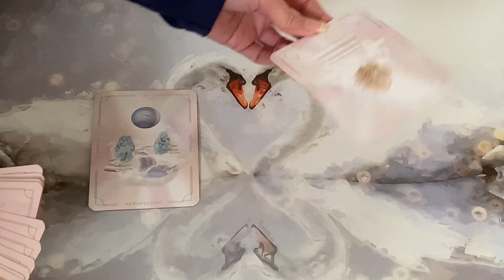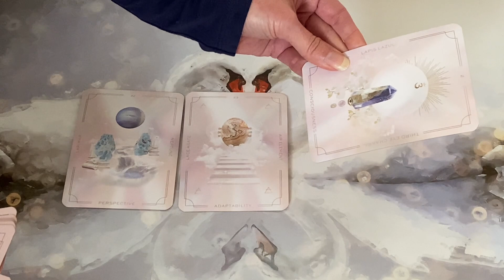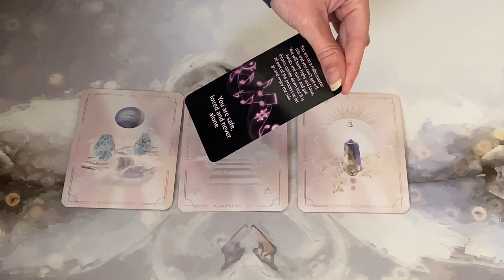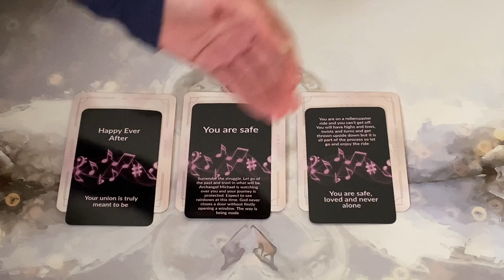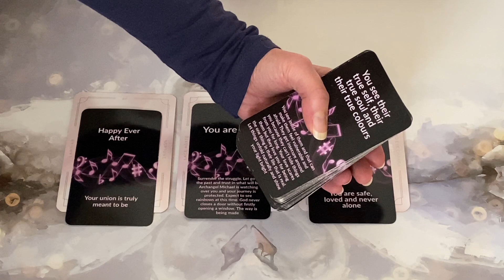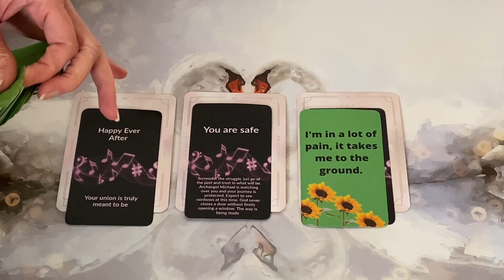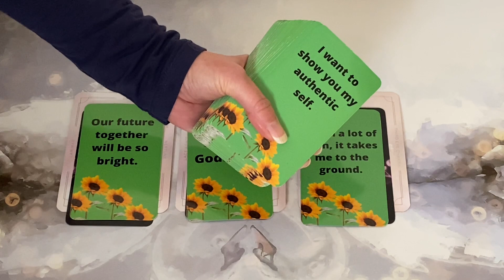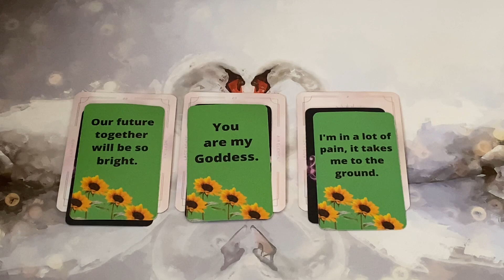Both Twins Are Conscious and There Will Be a HAPPY EVER AFTER 🎉😆👩‍❤️‍💋‍👨🎊This UNION is MEANT TO BE 😭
🔥Twin Flame Journey Update🔥

March offers💫When you purchase 3 phone sessions in the month of March you get £100 off💚💫I’m offering £10 off My 60 Minute Readings for the month of March 💚💫Bookings now open!

45 Minute Reading

60 Minute Reading

I Also Offer a Supportive Phone Call service for £200
💚📞💥  1:1 Soul Coaching, Speaking with Me for 2 hours

💸PRICES:
45 MINUTES - £52 / $68.98
60 MINUTES- £70 / $92.86

🔮Astral Realms Crystal Oracle deck